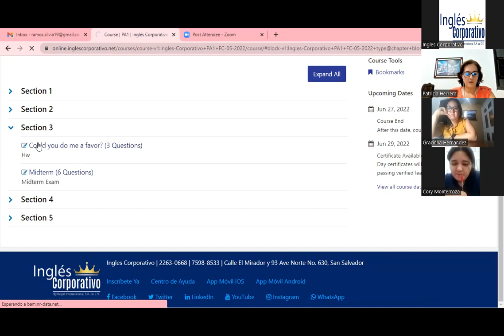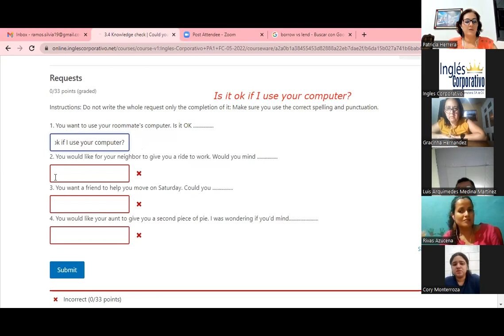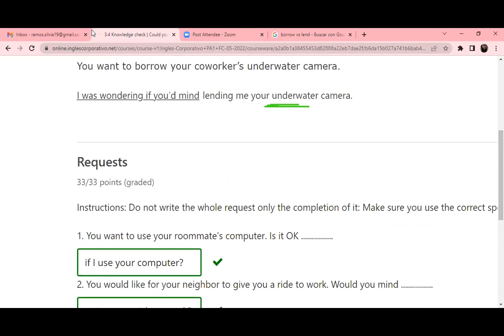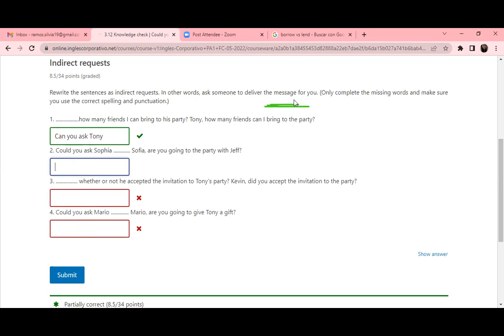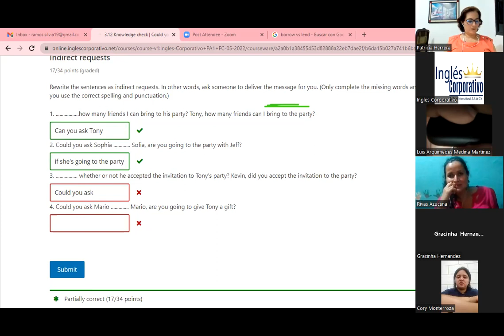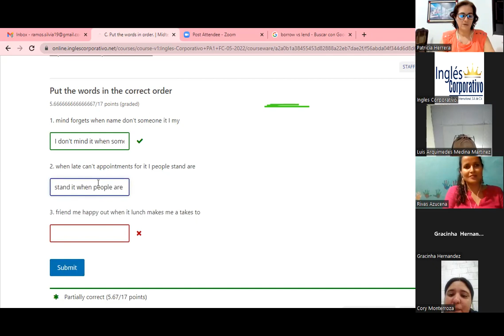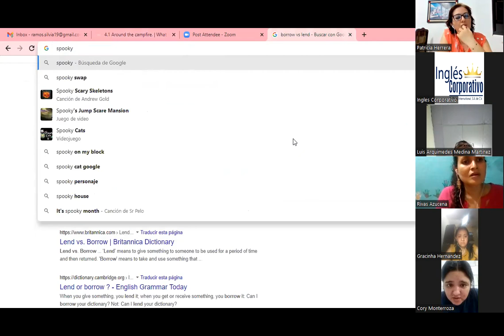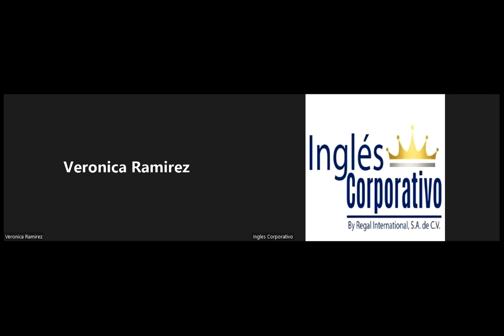Ingles Corporativo-06-10-2022-INDRIECT QUESTIONS 2